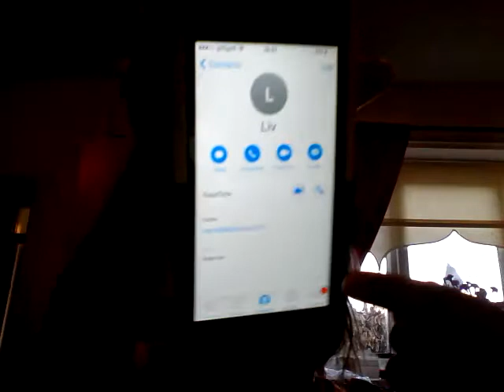23 May 2017